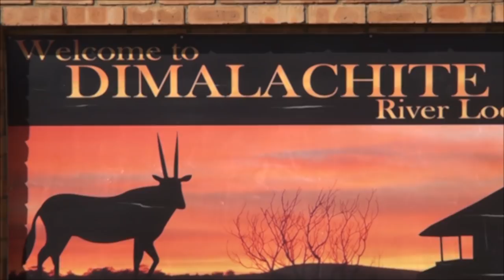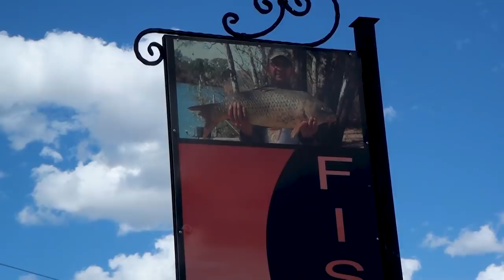Episode 5 - BOOST IT LIKE BAREND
Barend Breedt en Christiaan de Beer brave the cold after lockdown to put the new Legacy Series Boosters to the test. Hope you enjoy this episode!